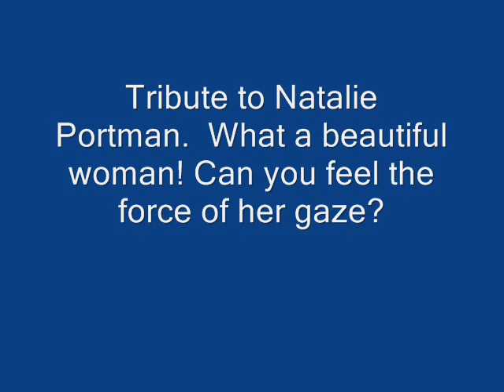Tribute to Natalie Portman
A slide show of Natalie Portman shots to Lobo's "Where were you when I was falling in love"